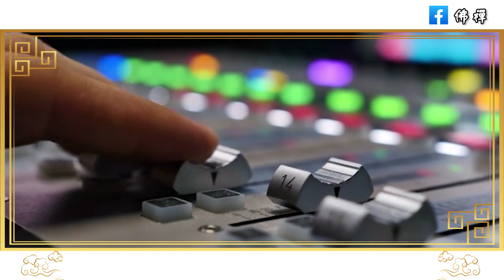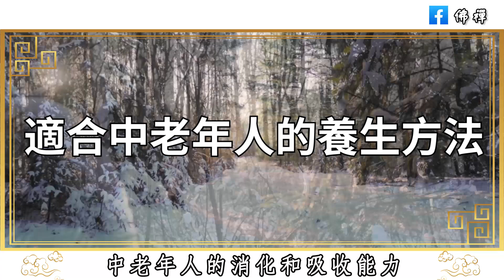醫生提醒：60歲後，養生很重要，但也應注意避開這5個養生誤區，請別大意#佛禪